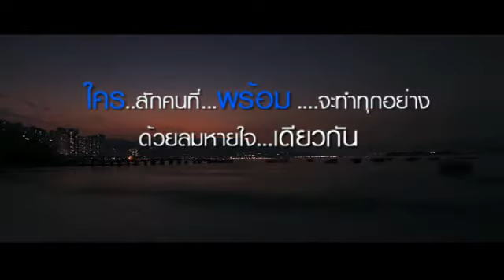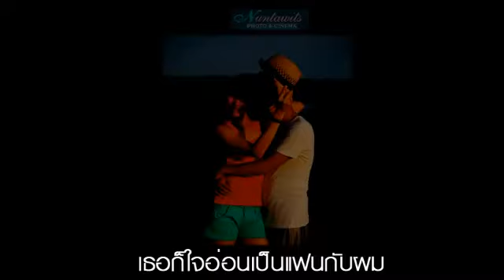presentation wedding Yong&Fai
presentation wedding